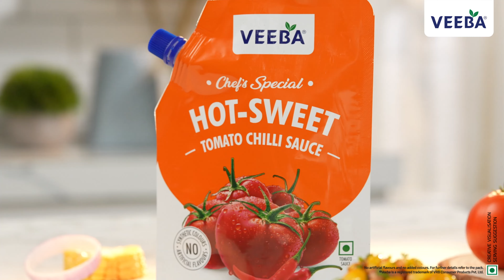Hot-Sweet Corn Chaat | 10 minute recipes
Make the best Hot-Sweet Corn Chaat in a jiffy with Veeba’s delectable Hot Sweet Tomato Chilli sauce 🫰🏻

 Step 1: Boil the corn kernels to perfection and allow them to cool
 Step 2: Add finely chopped onions and freshly diced coriander for an added burst of taste
 Step 3: Drizzle Veeba Hot-Sweet Tomato Chilli Sauce generously over the mixture, ensuring it's thoroughly coated for a delightful blend of heat and sweetness.
 Step 4: Prepare to indulge and serve this delightful Hot Sweet Corn Chaat!
,across all leading e-commerce marketplaces and at any shop near you.

 Select from a diverse range of options:
Hot Sweet Sauce: